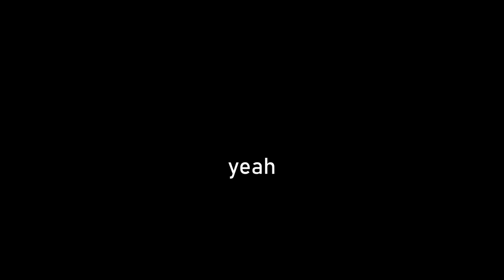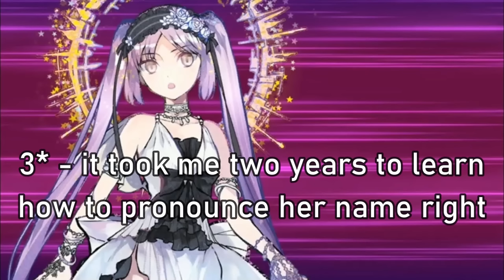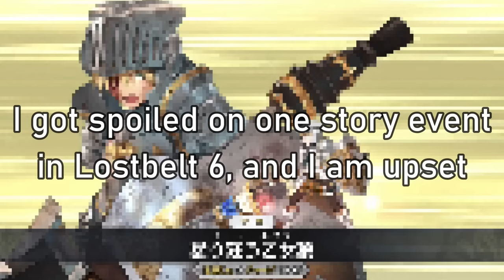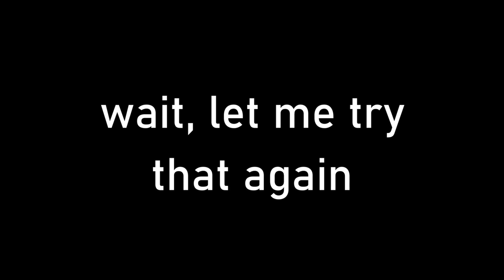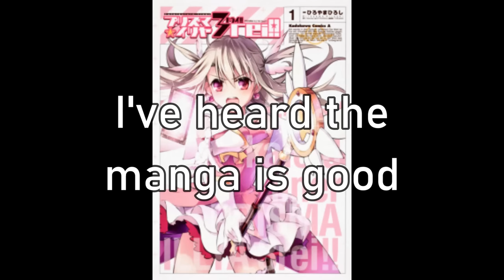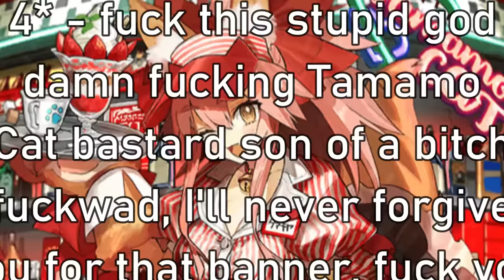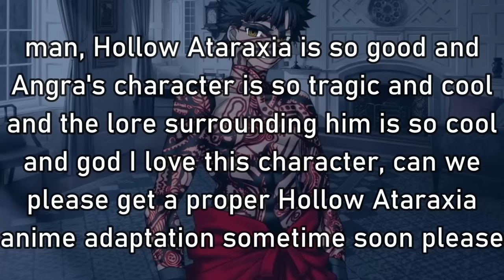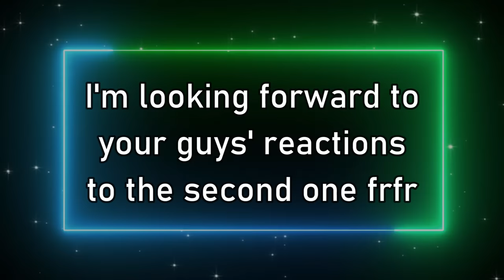Every FGO NA Servant in a Nutshell SUPERCUT - (Jan 1, 2023)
I seriously cannot thank you guys enough for watching this silly series I started on a whim.